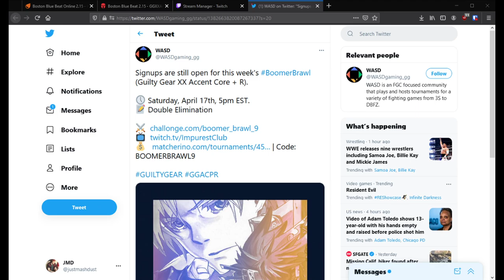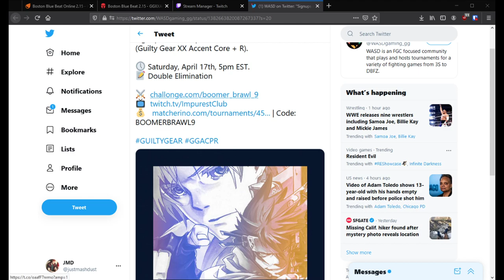Boston Blue Beat Online V2.15 - Guilty Gear XXAC+R (PC)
GGXXAC+R Boston Blue Beat Online Weekly PC - 04/15/2021

Follow us @BostonBlueBeat on Twitter for updates on Matcherinos, other events, and more!